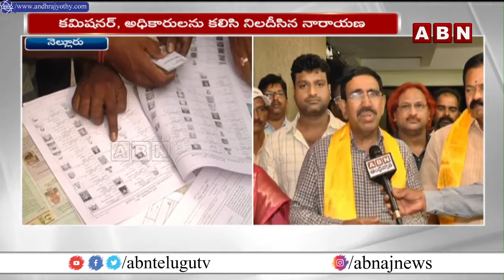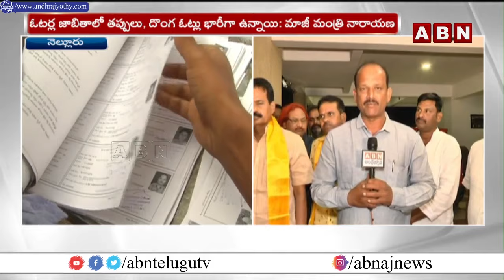వైసీపీ దొంగోట్ల బాగోతాన్ని బయటపెట్టిన మాజీ మంత్రి నారాయణ | Ex Minister Narayan Over Fake Votes | ABN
వైసీపీ దొంగోట్ల బాగోతాన్ని బయటపెట్టిన మాజీ మంత్రి నారాయణ | Ex Minister Narayan Over Fake Votes | ABN Telugu